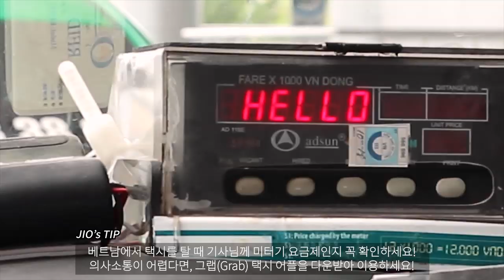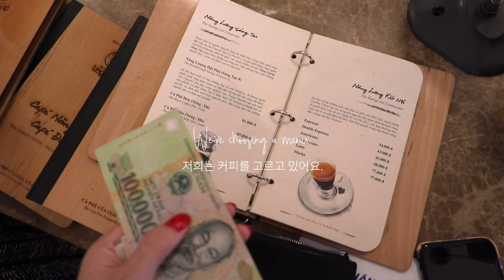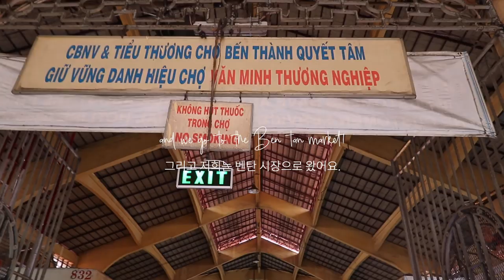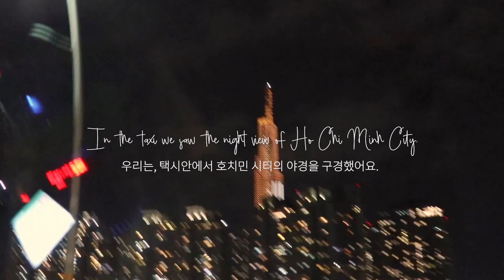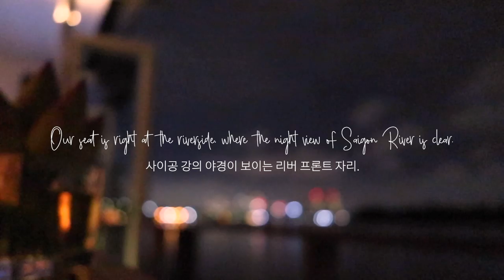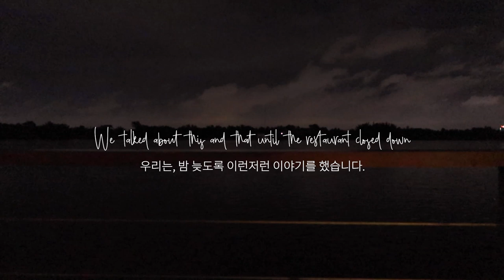베트남 호치민 자유여행, 벤탄시장 쇼핑, 레전드커피 원두, 쯔어다 (베트남 여행 브이로그)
2018년 09월 17일,
친구와 둘이서 베트남으로 6박7일간의 여행을 떠났는데...

📍Places visited:

1. Hotel: Nikko Saigon.
2. Reataurant: The Deck Saigon (Thảo Điền, Quận 2)